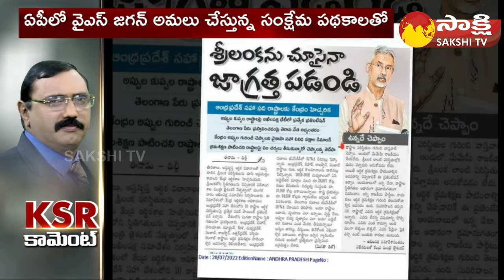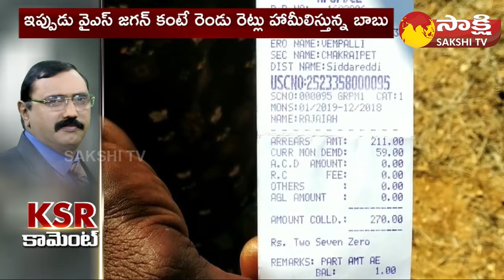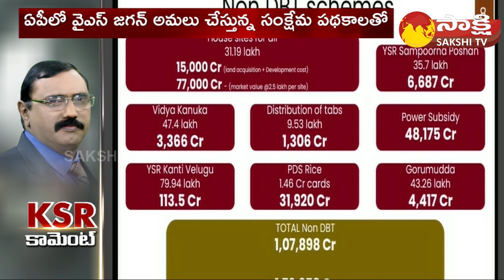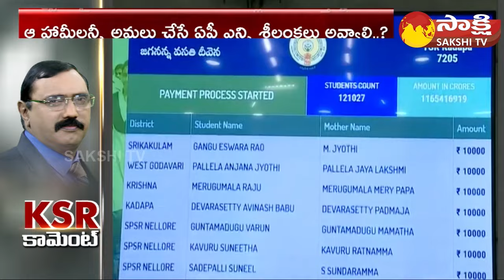KSR Comment: ఏపీ మరో శ్రీలంక? | KSR Political Analysis On Chandrababu Manifesto